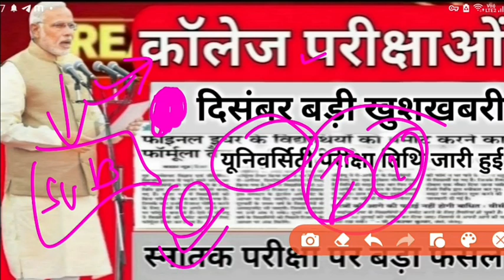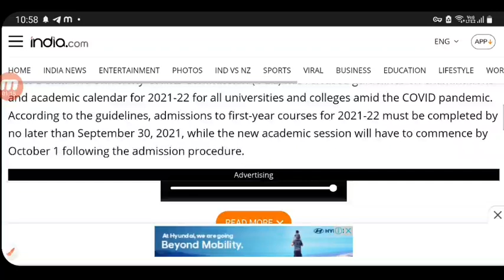university exam date News